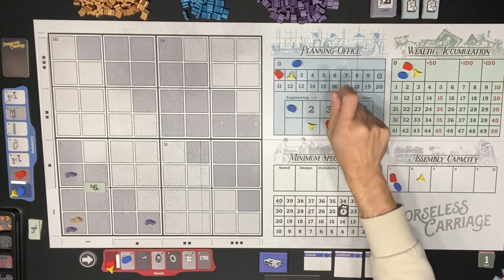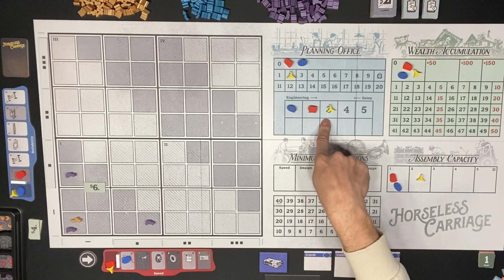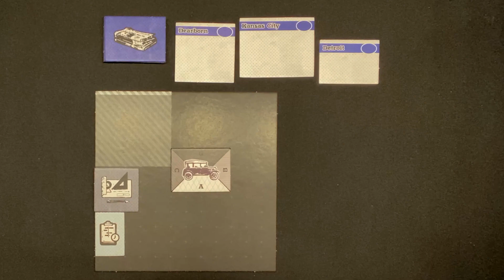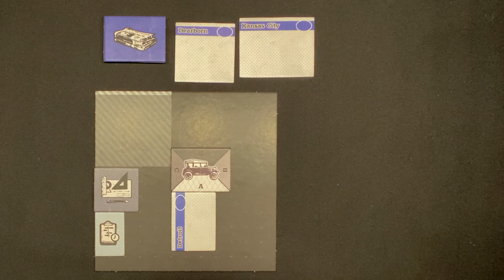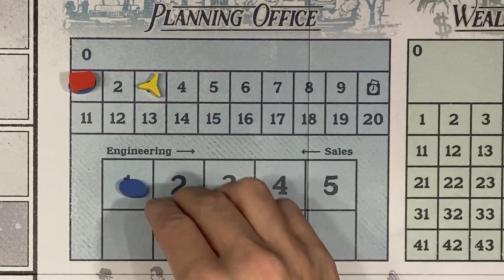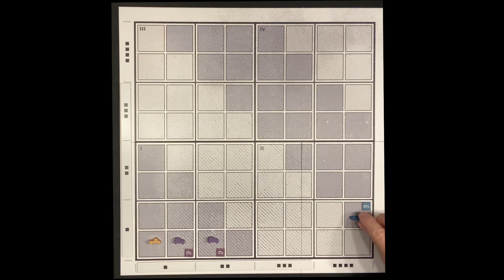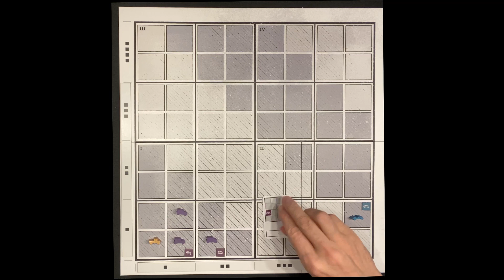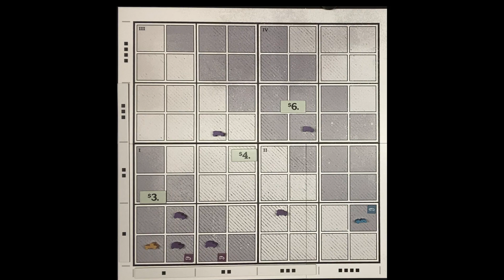Horseless Carriage - komplette Regeln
Die kompletten Regeln des Spiels "Horseless Carriage" - anschauen und losspielen...

Falls Regelfragen oder Regelhinweise sind, die hier evtl. falsch dargestellt sind, dann gerne in die Kommentare. Das wird dann angepinnt...

00:00 Einleitung
01:02 Spielaufbau und Allgemeines
09:56 Phase 1 - Forschung
12:21  Phase 2 - Fokus setzen
14:28 Phase 3 - Fabrik ausbauen
21:18  Phase 4 - Verkaufsbroschüren drucken
23:31  Phase 5 - Verkaufen, verkaufen, verkaufen
27:42  Phase 6 - Ende?
28:21  Phase 7 - Erwartungen weiterentwickeln
30:49 Phase 8 - Nachfrage erhöhen
34:11 Abschließende Worte

Tilestyle - der Brettspielkanal.

Spielberichte und Regelvideos

Es folgt mehr - gerne ein Abo da lassen, dann werdet ihr informiert :-)... und Kommentare sind natürlich auch gerne gesehen.

Weitere Regelvideos von mir findet ihr auch auf dem Kanal: Victoria Parta Spiele